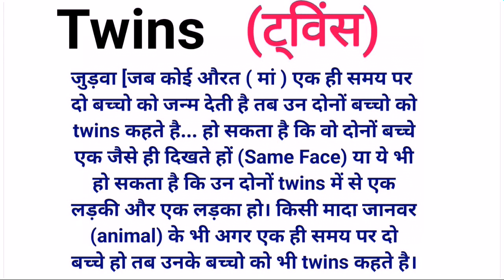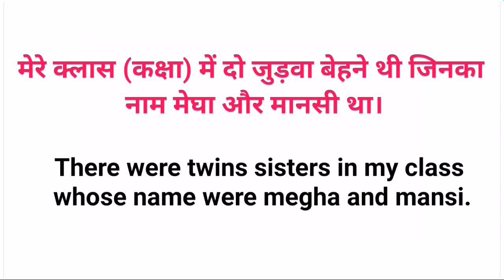Meaning of "TWINS" 👭 in Hindi • Example • Twins का क्या मतलब होता है • Pronunciation of "Twins"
"TWINS" 👭 Meaning in Hindi • Example • Twins का क्या मतलब होता है • Pronunciation of "Twins"

इस Video में "Twins" word का मतलब और साथ ही इस का use sentence में बताया गया है और "Twins" word की Pronunciation क्या होगी ये भी बताया गया है।

Hello friends... My name is Ritu. I am not a teacher...not a English trainer... I am also a English learner like you...not advanced level...but not basic level...I am on medium level 😅...So my Channel's name is "Learn Vocabulary With Ritu" here you find to learn Vocabularies, Useful Phrases, Idioms, Proverbs... and many more. I want to share my knowledge with all of you whatever I know or have about English.

Spoken English,
Trendy words,
Word Meaning,
Useful Words,
Meaning in Hindi With Examples,
Pronunciationofwords,